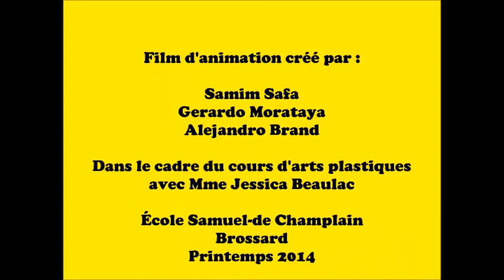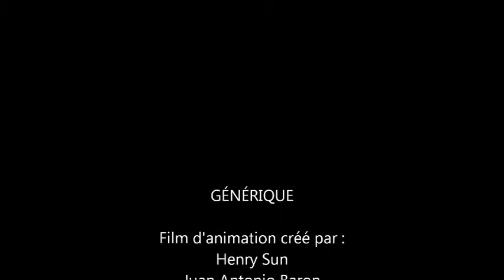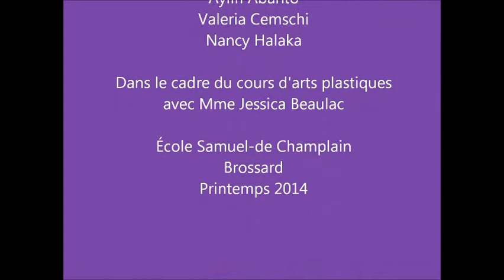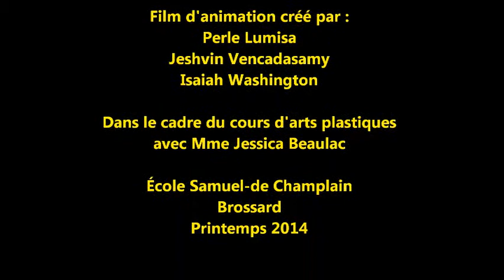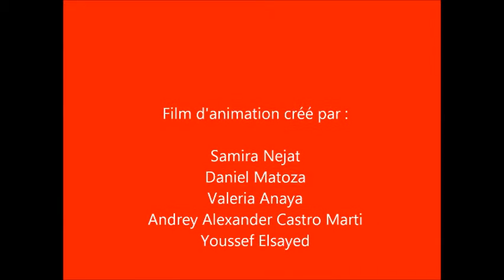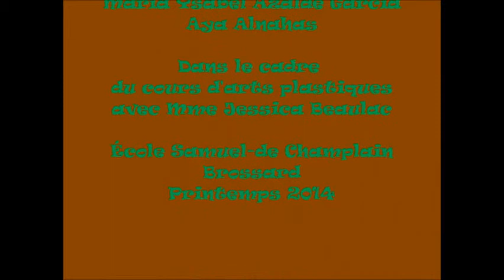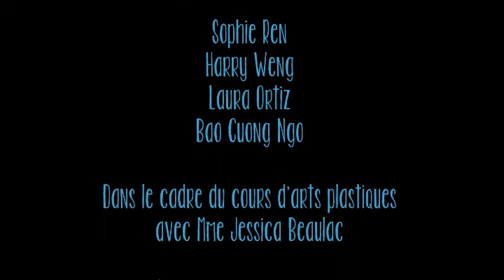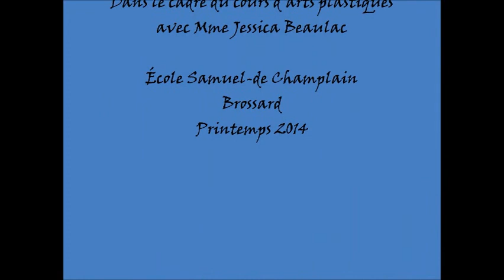Films d'animation Samuel-de Champlain 2014